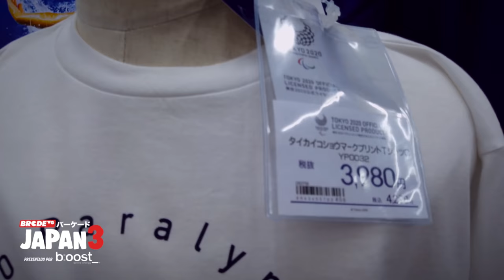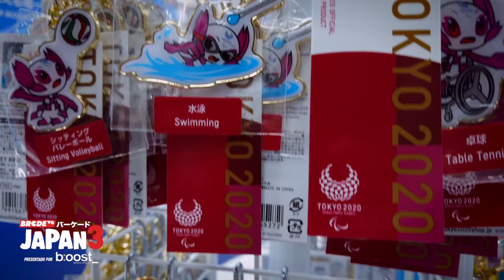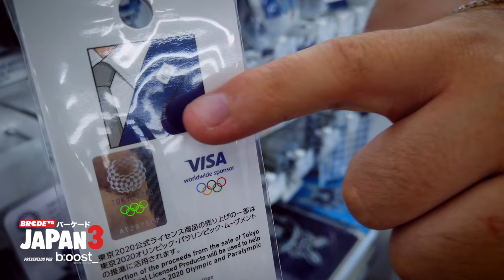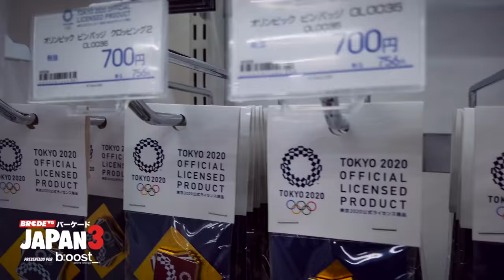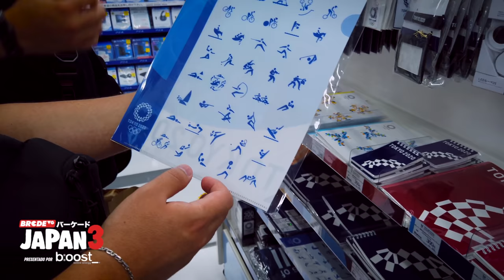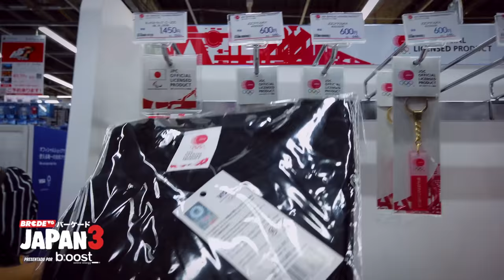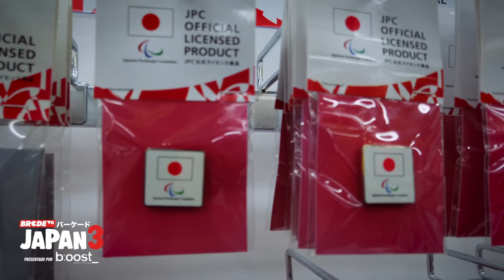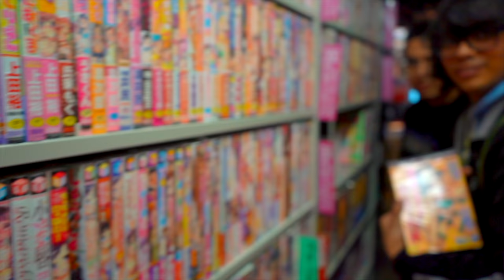TODA la MERCANCÍA de OLIMPIADAS Tokyo 2020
Si vas a visitar Japón pronto no puedes irte sin visitar las diferentes tiendas de las Olimpiadas Tokyo 2020 para surtirte de muchos souvenirs. En este video te llevamos a una de las más grandes y que no puedes dejar pasar.

Sigue a @BRCDEvg para más contenido